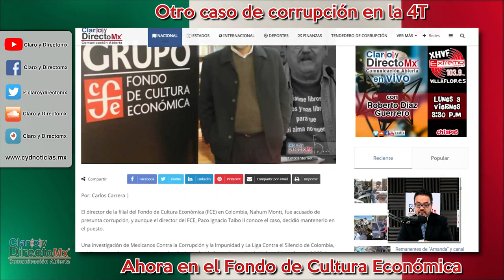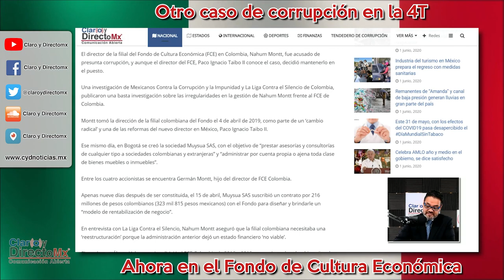Otro caso de presunta corrupción en la 4T, ahora en el Fondo de Cultura Económica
El director de la filial del Fondo de Cultura Económica (FCE) en Colombia, Nahum Montt, fue acusado de presunta corrupción, y aunque el director del FCE, Paco Ignacio Taibo II conoce el caso, decidió mantenerlo en el puesto.